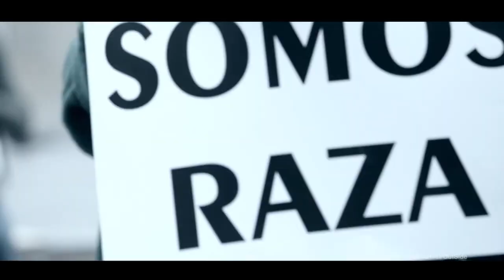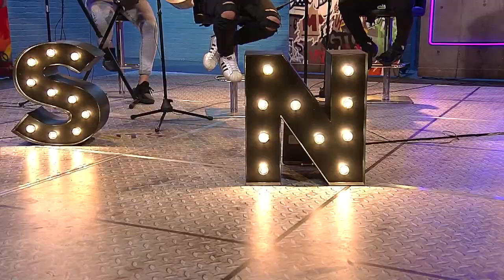Outside en El Toque de Resonantes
Hacer rock es el sueño de muchos. Estos jóvenes no son ajenos a un mercado incipiente, pero le apuestan a buenas letras y a un mensaje optimista para vivir desde afuera (de ahí su nombre). Con todo el camino por delante, aquí está la banda bogotana Outside.